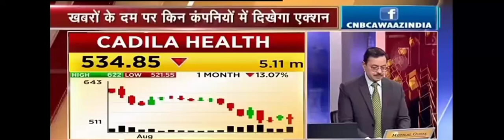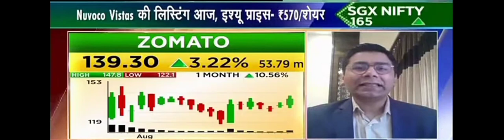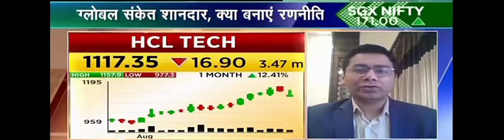Brokerage View : Cadila, Zomato, HCL Tech, Aurobindo Pharma, Solara Active Pharma